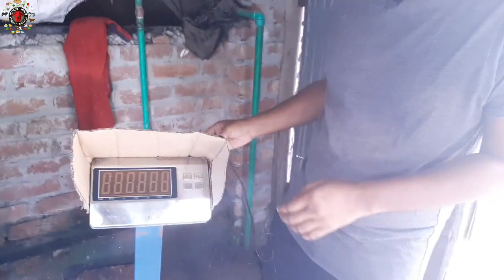গরুর ওজন মাপার জন্য স্কেল/ ডিজিটাল স্কেল।।কেন কিনবেন?কোথায় পাবেন? কেমন দাম?জানতে ভিডিওটি দেখুন